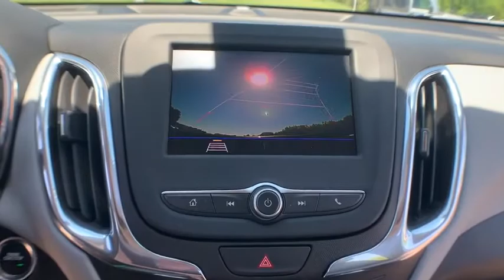2020 Chevrolet Equinox Clarkston, Waterford, Lake Orion, Grand Blanc, Highland, MI 201768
Nightfall Gray Metallic New 2020 Chevrolet Equinox available in Clarkston, Michigan at Bowman Chevrolet. Servicing the Waterford, Lake Orion, Grand Blanc, Highland, MI area.

Bowman Chevrolet
6750 Dixie Hwy

Nightfall Gray Metallic 2020 Chevrolet Equinox LS Meticulously Detailed Inside and Out!. FWD 6-Speed Automatic 1.5L DOHC Factory MSRP: $28,255br26/31 City/Highway MPGbrAwards:br  * 2020 IIHS Top Safety Pick with specific headlightsbrAt Bowman Auto Group we provide One Great Experience and are proud to offer Transparent Pricing! Proudly serving: Oakland County, Clarkston, Bloomfield Hills, Flint, Waterford, Holly, Whitelake, Lake Orion and Detroit.brPricing includes GM Employee pricing. Please call for a custom supplier/Non GM Employee quote. Prices do not include taxes, title, license, and doc fee. Price includes: $4500 - Consumer Cash Program. Exp. 06/30/2020